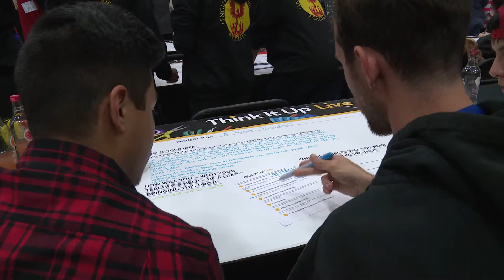Think It Up Live: Poison Paradise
In an effort to provide a safe-haven for children struggling with drug use, these students want to plan events for positive activities in the community.